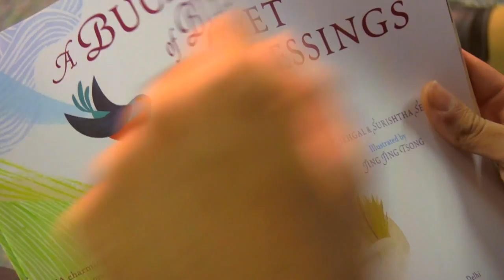Kabir Sehgal and Surishtha Sehgal Share A BUCKET OF BLESSINGS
Learn more about A Bucket of Blessings A beautiful myth from India comes to life in this enchanting picture book. Kabir and Surishtha Sehgal use the book to talk to children about helping and inspiring others.